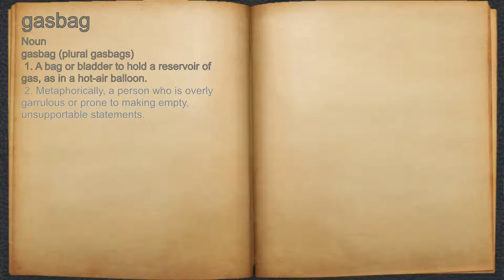What does gasbag mean?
A spoken definition of gasbag.

Intro Sound:
Typewriter - Tamskp